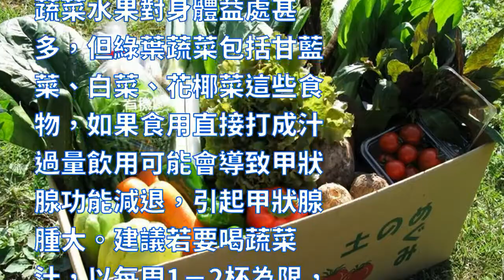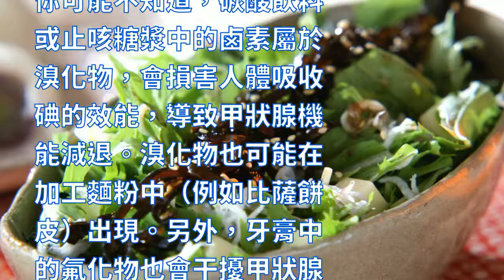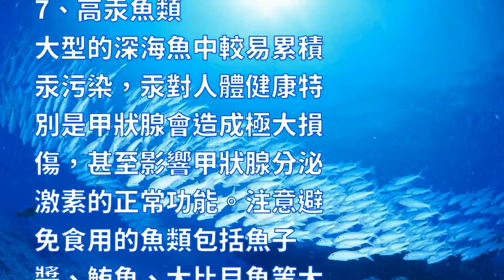注意！「甲狀腺腫大」都是自己吃出來的！七種食物越吃「脖子越腫」！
注意！「甲狀腺腫大」都是自己吃出來的! 七種食物越吃「脖子越腫」，最好別吃了！

甲狀腺是人體內分泌系統重要一環，它負責分泌的激素與新陳代謝、大腦健康、精神狀態甚至情緒、記憶力等息息相關。影響甲狀腺的日常因子中，飲食佔了最大一部份，根據相關報導，下列七種飲習行為傷害甲狀腺，最好盡量避免：

1、飲食不定或不吃澱粉

甲狀腺負責調節新陳代謝，如果因為減肥或其他原因，導致身體缺少碳水化合物，甲狀腺的運行就會減緩，導致身體更加疲憊、肥胖，壞膽固醇增加。

2、麩質食物

橋本氏甲狀腺炎是最常見的自體免疫疾病，好發於年輕或中年之女性，常見有脖子緊、疲倦、甲狀腺腫大、頸部疼痛等。麩質食物（小麥、麵粉）則可能讓甲狀腺抗體水平更加下降，並引發貧血、皮膚病變、憂鬱症等等。

3、綠葉蔬菜

蔬菜水果對身體益處甚多，但綠葉蔬菜包括甘藍菜、白菜、花椰菜這些食物，如果食用直接打成汁過量飲用可能會導致甲狀腺功能減退，引起甲狀腺腫大。建議若要喝蔬菜汁，以每周1－2杯為限，或以水煮、蒸煮來食用。

4、缺碘

飲食改變導致東方人也可能出現缺碘癥狀，平日應該多吃海帶或補充各種維生素，建議有內分泌問題的朋友務必先檢查血液中的碘含量是否在正常標準之內。

5、加工麵粉

你可能不知道，碳酸飲料或止咳糖漿中的鹵素屬於溴化物，會損害人體吸收碘的效能，導致甲狀腺機能減退。溴化物也可能在加工麵粉中（例如比薩餅皮）出現。
另外，牙膏中的氟化物也會 干 擾甲狀腺素的合成，盡量要避免使用這類的牙膏。

6、人工甜味劑

為了人類想吃糖又不敢吃太多真正的糖，人工甜味劑因而問世，但這類含有阿斯巴甜的飲料或甜點，其實對甲狀腺（包括橋本氏甲狀腺炎患者）的危害比想像中來得更大。若真的想吃甜食，可以選擇用椰子糖或蜂蜜來取代人工甜味劑。

7、高汞魚類

大型的深海魚中較易累積汞污染，汞對人體健康特別是甲狀腺會造成極大損傷，甚至影響甲狀腺分泌激素的正常功能。注意避免食用的魚類包括魚子醬、鮪魚、大比目魚等大型魚種。

調理,養生,中醫,甲狀腺亢進,